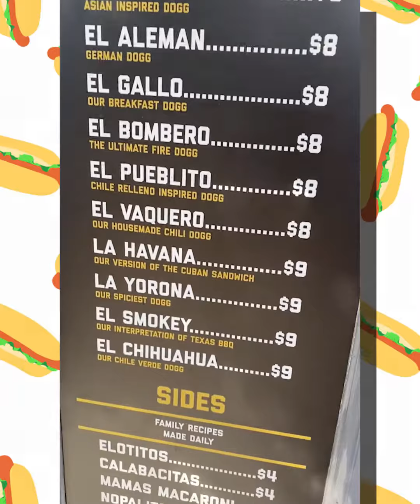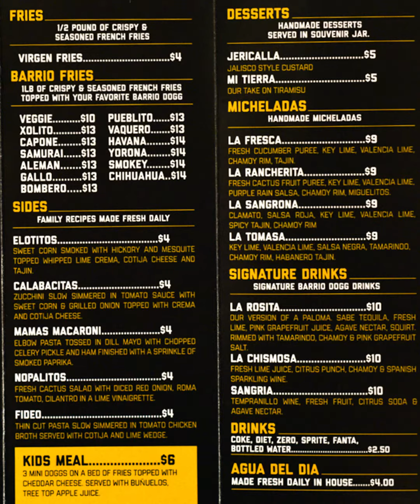BARRIO DOGG FOOD REVIEW IN SAN DIEGO C.A.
MORSHIRTS COMING SOON!